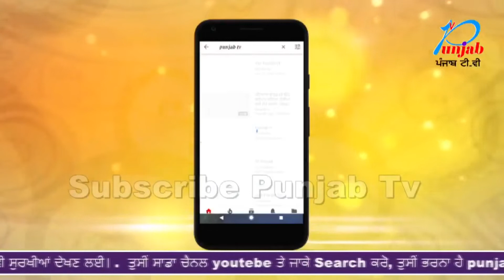एक दुकान से पकड़ी गयी नशीली दवाईया,बिल ना होने के कारण दवा निरीक्षक ने दिया 15 दिन का समय